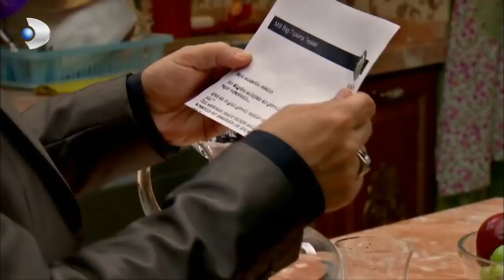Selahattin, Gülistan'ın Dinlemesine Takıldı! - Yalan Dünya Özel Klip